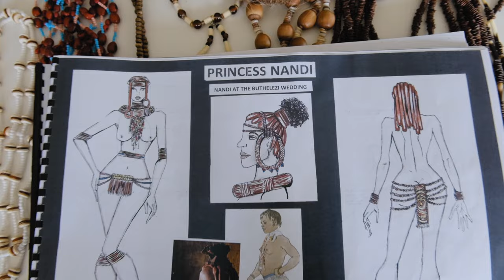With love from cast and crew – Shaka iLembe | S1 | Mzansi Magic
It is with a united voice and effort that this incredible piece of history comes to life on Mzansi Magic. Watch Shaka iLembe in 2023.